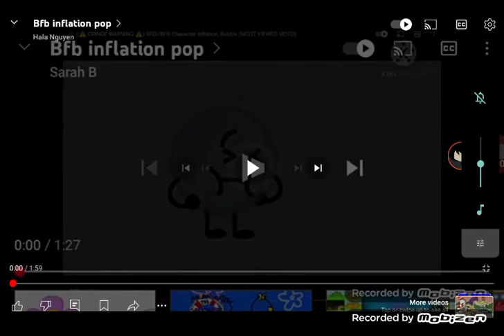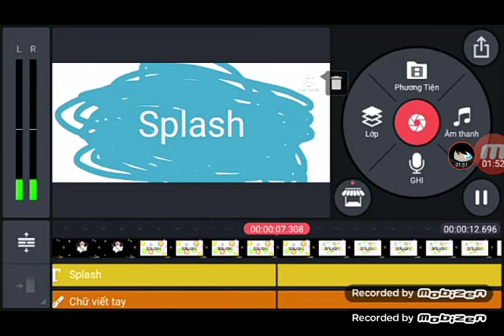Inflation Pop With Canada